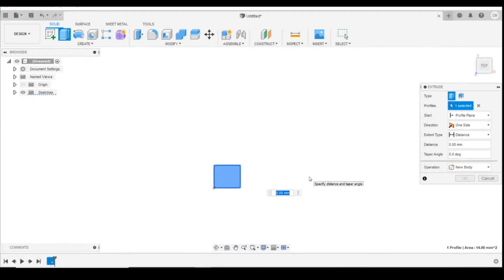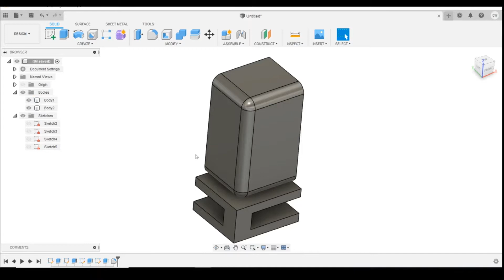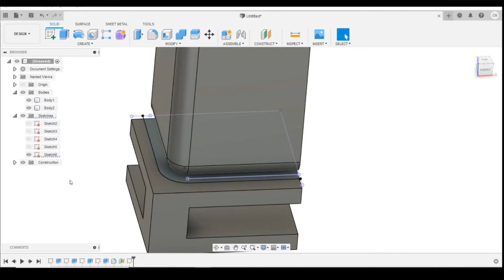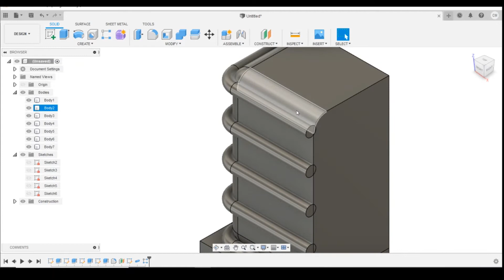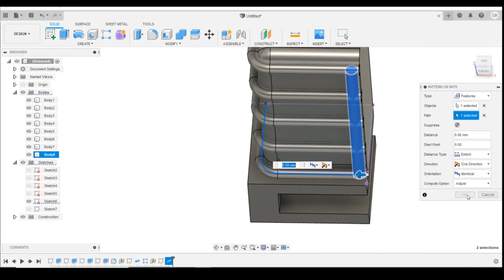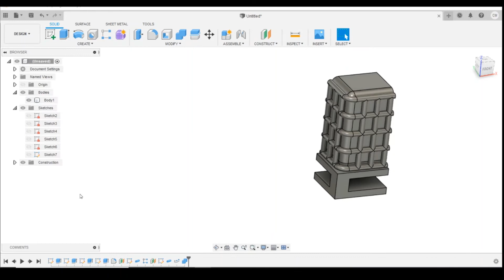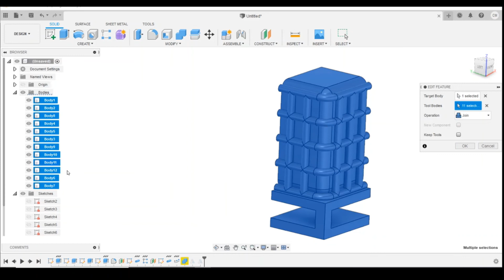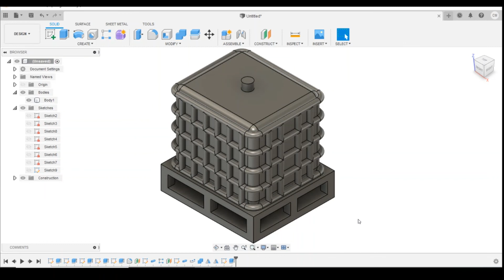Lesson 17 - Fusion 360 tutorial drawing a IBC tank Pallet for your Model Railway Scenery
Lesson 17

A series of tutorials teaching you how to use Fusion 360 to be able to draw items ready to 3D print for your model railway.

In todays lesson I show you to draw a IBC tank Pallet using the following new tools and commands:

Fillet in Sketch
Sketch History Editing

In the next lesson we will show you how to draw a freelance 009 passenger coach.

Anycubic Photon Original
Replacement FEP
1L White Resin
UV Curing lamp
Isopropyl Alcohol
Nitrile Gloves